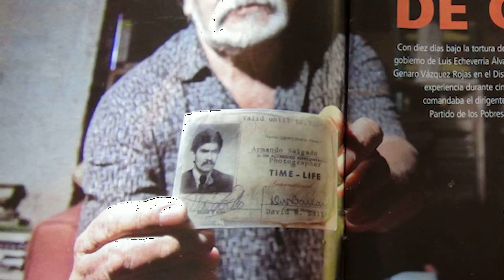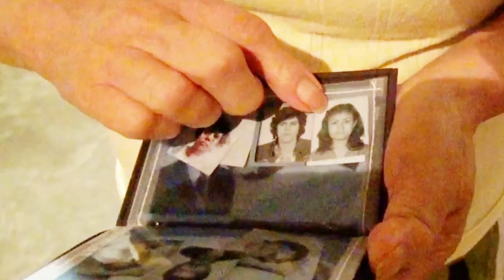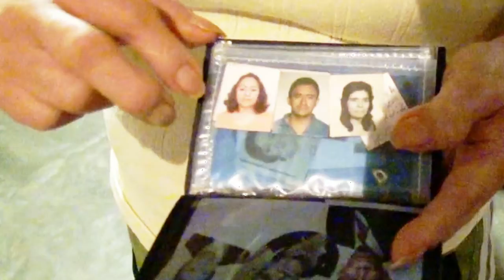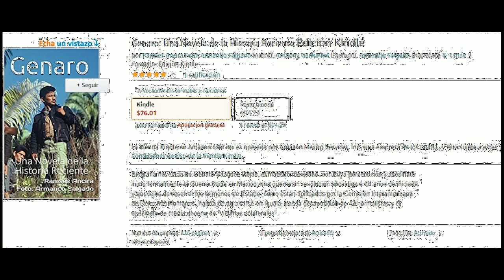Genaro, el documental, introducción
Genaro Vázquez Rojas es un personaje icónico de la Historia de México y la fotografía que le tomó el fotoperiodista Armando Lenin Salgado, es para nuestro país el equivalente de la que el fotógrafo cubano Alberto Korda hizo del "Che".

Poca gente sabe, sin embargo que Genaro se enamoró y estudió en la Normal de Maestros de la Ciudad de México, que encabezó un movimiento estudiantil en Guerrero, en 1960, ocho años antes de los sucesos de Tlatelolco; que fue primer lugar en un concurso de oratoria y que ingresó a la UNAM a estudiar Derecho.

Estos y otros temas se irán desarrollando en una serie de episodios que formarán un documental para conmemorar en febrero de 2002 el 50 aniversario de lo que, ya no cabe duda, fue un crimen de Estado. Proyecto México en su Memoria. Si deseas contribuir a realizar más documentales como este, agradecemos tus donativos en la cuenta de Pay Pal a la que puedes acceder en este enlace